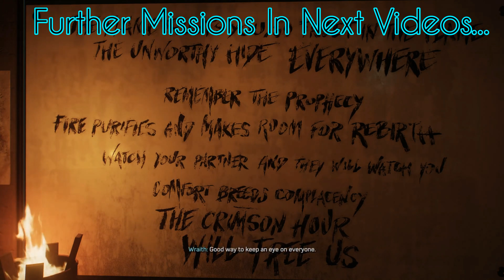SPIDER-MAN 2 Gameplay Walkthrough Marvel Part 40 [4K 60FPS PS5] ⚡ Marvel's SPIDER-MAN 2 Gameplay 😍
spider man 2 ps5 full gameplay

spider man 2 ps5 trailer

spider man 2 ps5 venom

spider man 2 ps5 review

spider man 2 ps5 cutscenes

spider man 2 ps5 ending

spider man 2 ps5 walkthrough

spider man 2 ps5 all suits

spider man 2 ps5 story

spider man 2 gameplay reaction

spider man 2 gameplay hindi

spider man 2 gameplay trailer

spider man 2 gameplay no commentary

spider man 2 gameplay venom

spider man 2 gameplay full

spider man 2 gameplay carryminati

spider man 2 gameplay malayalam

spider man 2 gameplay 4k

spider man 2 gameplay trailer reaction

marvel's spider man 2 gameplay reaction

marvel's spider man 2 gameplay trailer

marvel's spider man 2 gameplay reaction mashup

marvel's spider man 2 gameplay reveal reaction

marvel's spider man 2 gameplay breakdown

marvel's spider man 2 gameplay trailer reaction

marvel's spider man 2 gameplay reveal trailer reaction

marvel's spider man 2 gameplay 60fps

marvel's spider man 2 gameplay 4k

marvel's spider man 2 gameplay reveal reaction mashup

marvel's spider man 2 trailer

marvel's spider man 2 full gameplay

marvel's spider man 2 venom

marvel's spider man 2 soundtrack

marvel's spider man 2 all suits

marvel's spider man 2 carnage

marvel's spider man 2 ending explained

marvel's spider man 2 ending

marvel's spider man 2 review

spider man 2 ending

spider man 2 full gameplay

marvel's spider man 2 gameplay no commentary

marvel spider man 2 gameplay ps5

marvel spider man 2 gameplay part 1

marvels spider man 2 pc

marvel's spider man 2 pc release date

marvel's spider man 2 pc gameplay

marvel's spider man 2 pc release

marvel spider man 2 pc

marvel spider man 2 pc download

marvel spider man 2 pc requirements

marvel spider man 2 pc mod

marvel spider man 2 pc trailer

marvel spider man 2 pc port

marvel spider man 2 pc ne zaman çıkacak